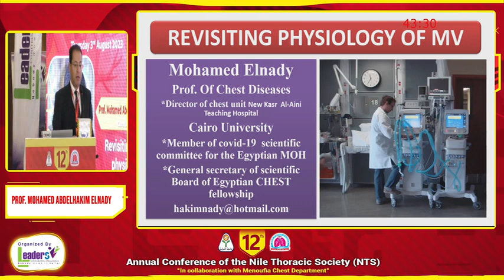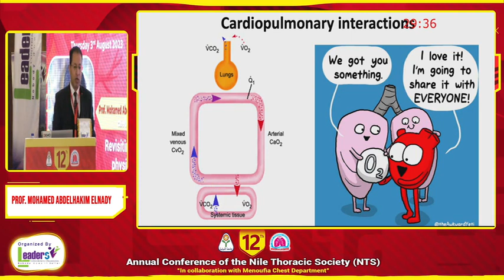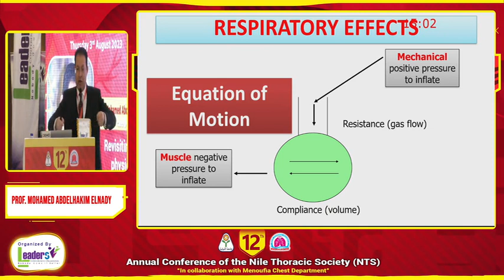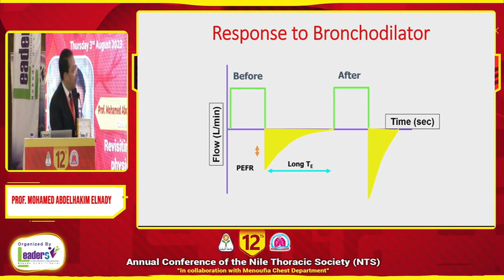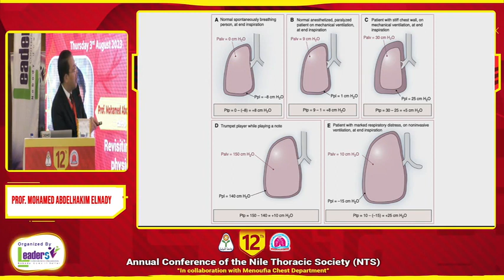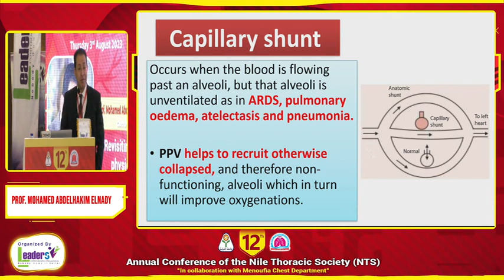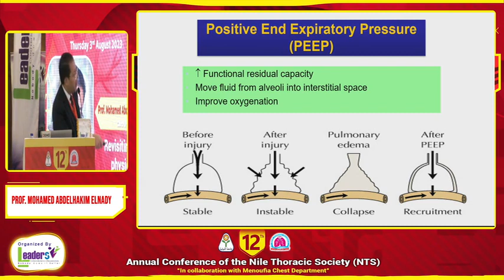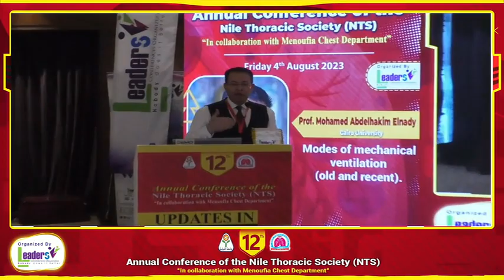REVISITING PHYSIOLOGY OF MECHANICAL VENTILATION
PHYSIOLOGICAL EFFECTS OF PPV
-Cardiovascular system
-CNS
-Renal
-GIT
-PSYCHOLOGICAL STATUS
-Nutritional Effects
-Neuromuscular Effects
-RESPIRATORY
LUNG MECHANICS (VARIABLES & CONSTANT)
WOB (RESISTIVE & ELASTIC)
(AWR & COMPLIANCE)
PRESSURES (PEAK & PLATEAU)
COMPLIANCE (DYNAMIC & STATIC)
HOMOGENOUS LUNG & HETROGENOUS LUNG
ANATOMICAL SHUNT & PHYSIOLOGICAL SHUNT
PRONE OR SUPINE
PEEP & CPAP